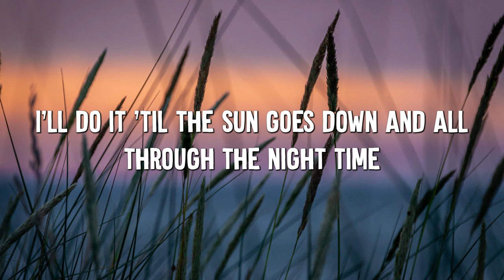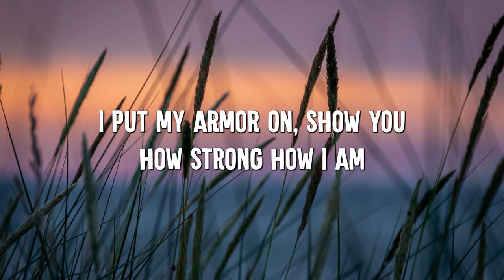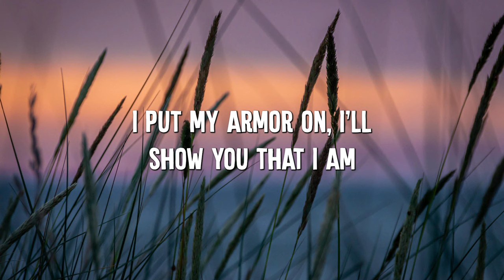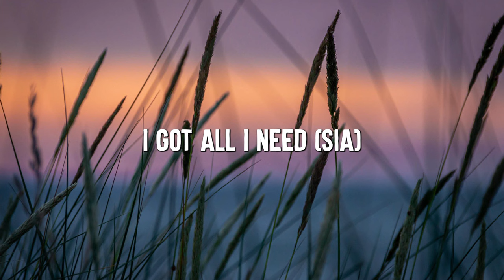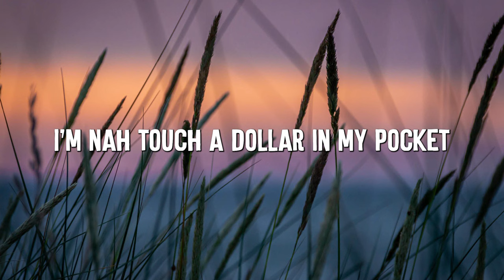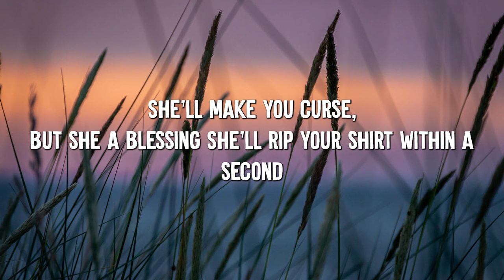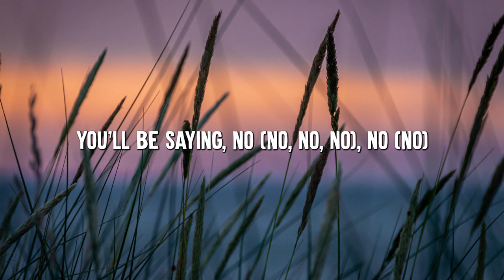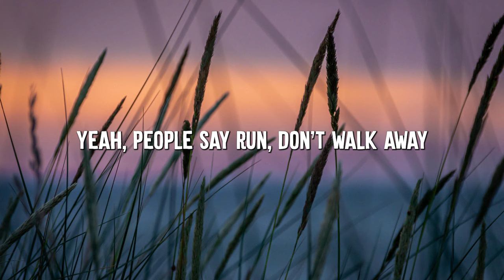Unstoppable - Sia (Lyrics) || Cheap Thrills, Chandelier, Dusk Till Dawn - [MIX LYRICS]